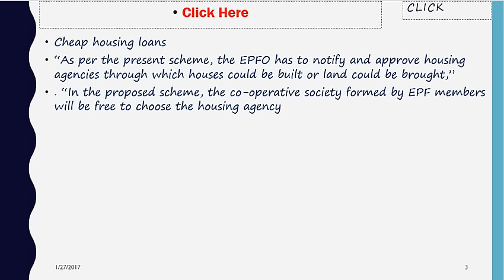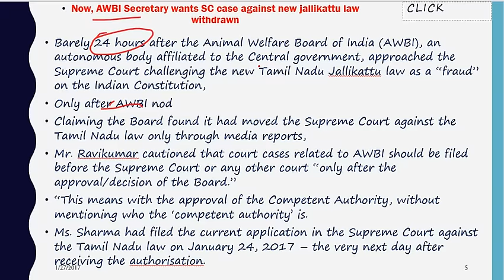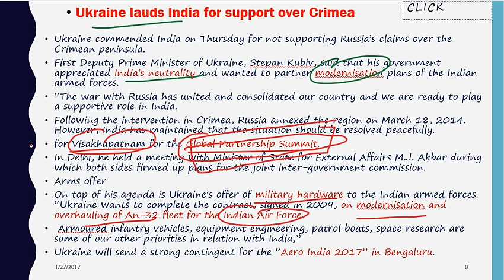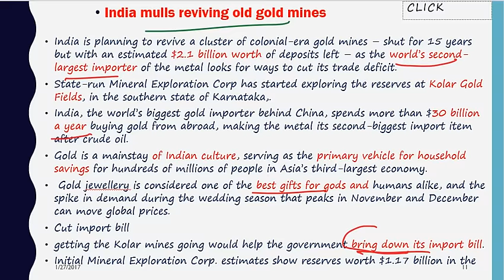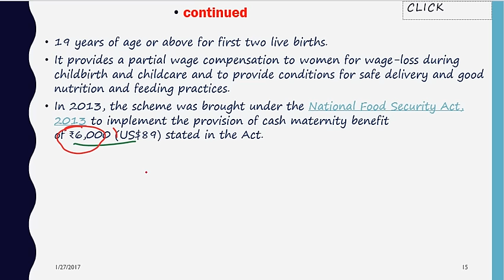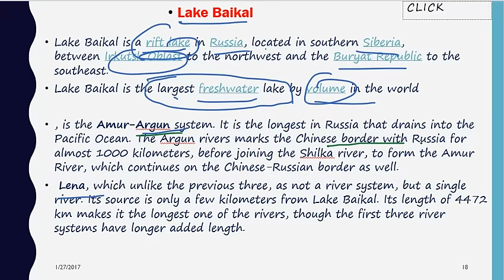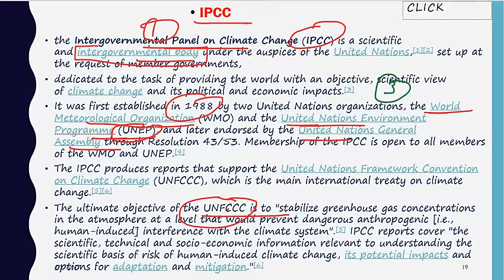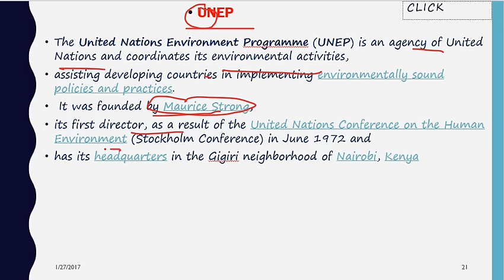27 January, 2017, News Discussion for CIVIL Services Examinations